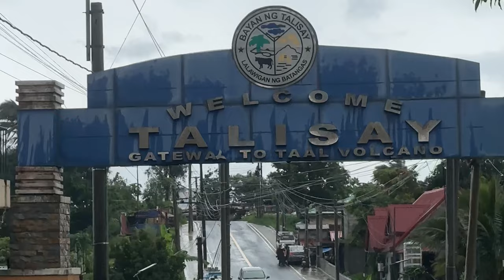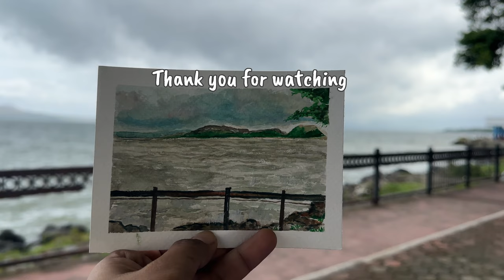Watercolor painting outdoors /Rainy Season